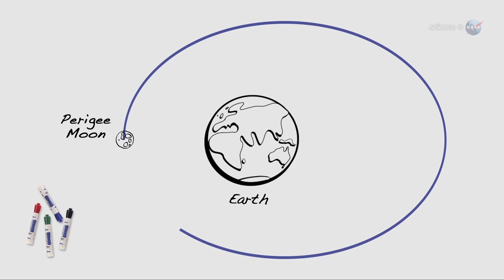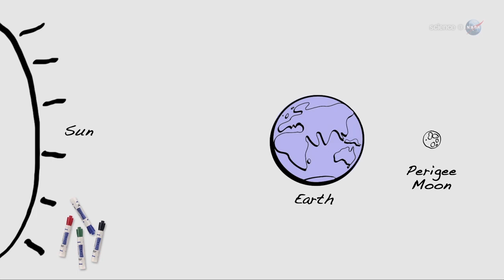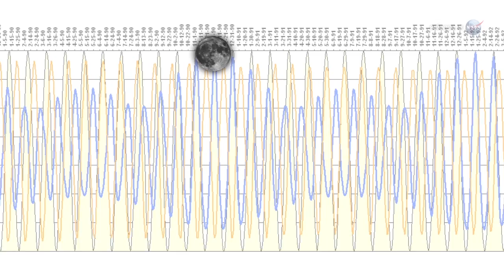ScienceCasts: The Super Moon of May 2012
Another "super-Moon" is in the offing. The perigee full Moon in May will be as much as 14% bigger and 30% brighter than other full moons of 2012.